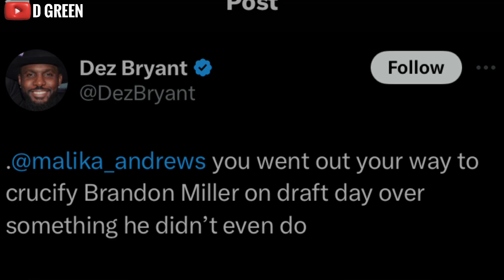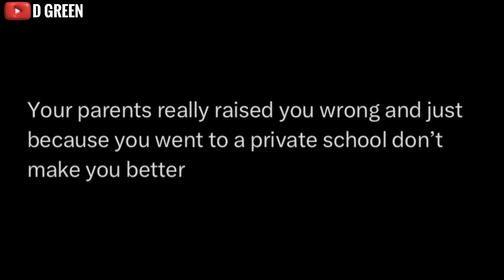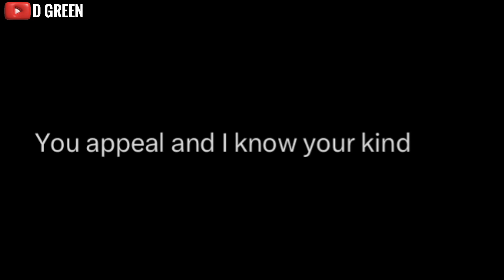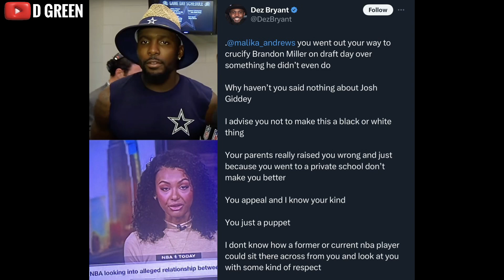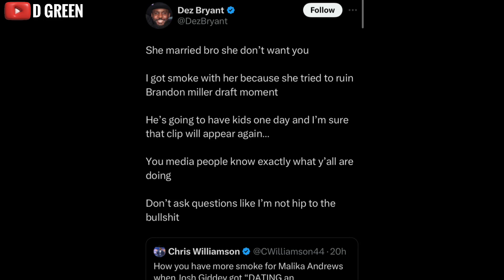Malika Andrews Finally Admits She Supports Josh Giddey!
Malika Andrews breaks silence on Josh Giddey situation!